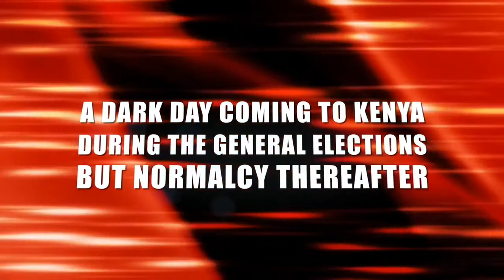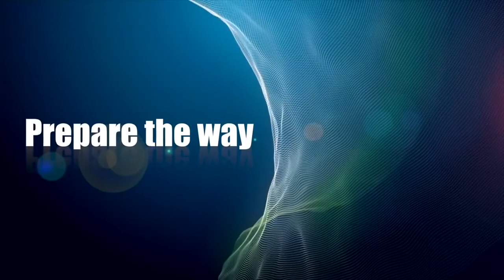DARK DAY COMING OVER KENYA ELECTIONS, BUT NORMALCY THEREAFTER, PROPHET DR. OWUOR!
Shalom!